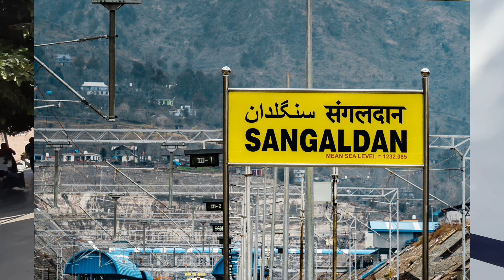USBRL Rail Project🔥🇮🇳*आखिर कब तक चलेगी जम्मू से श्रीनगर ट्रेन July2024* Mumbai Amdavad Bullet Train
USBRL Rail Project🔥🇮🇳*आखिर कब तक चलेगी जम्मू से श्रीनगर ट्रेन July2024* Mumbai Amdavad Bullet Train Update

Usbrl Rail project
Usbrl Rail project update
Chenab Bridge
Chenab Bridge update
Anjikhad Bridge
Anjikhad Bridge update
Sangaldan railway station
Swalkot railway station
Reaisi railway station
Khari railway station
Banihal railway station
Katra railway station
Bakkal railway station
Dugga railway station
Tunnel t1
Tunnel t1 update